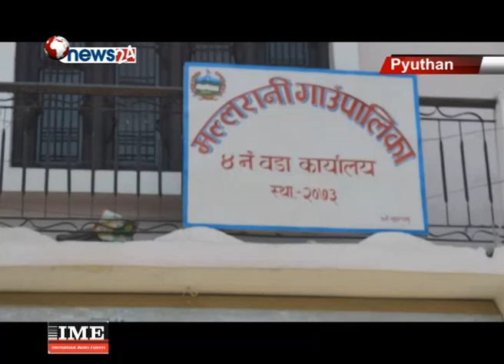अधिकार स्थानीय तहमा हस्तान्तरण भएपछि जिल्ला सदरमुकामहरु सुनसान बन्दै - NEWS24 TV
प्यूठानको मल्लरानी गाउँपालिकाको केन्द्र तथा जिल्ला सदरमुकाम खलंगा दिनानुदिन सुनसान वन्दै गएको छ । स्थानीय तहको निर्वाचनपछि सदरमुकामको अधिकार स्थानीय तहमा हस्तान्तरण भएसँगै जिल्ला सदरमुकामा सुनसान बन्दै गएको हो ।